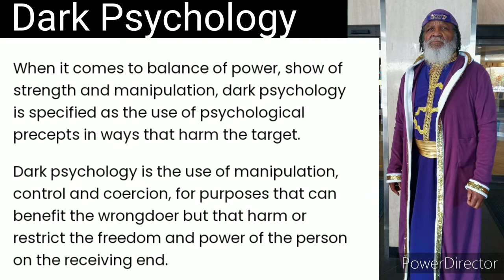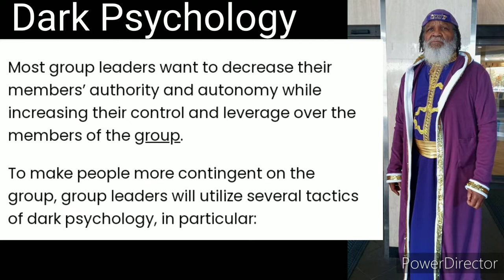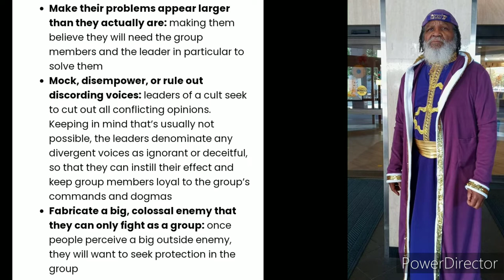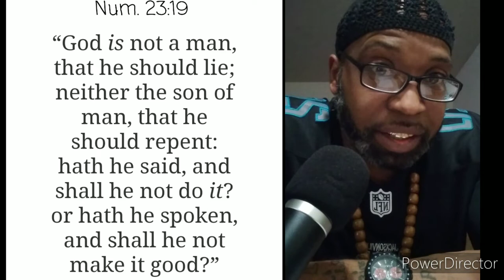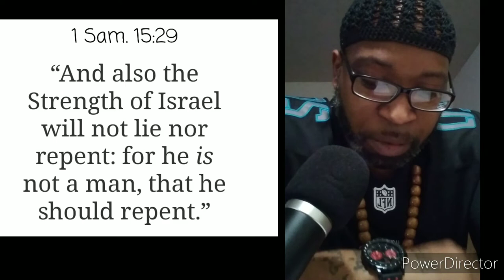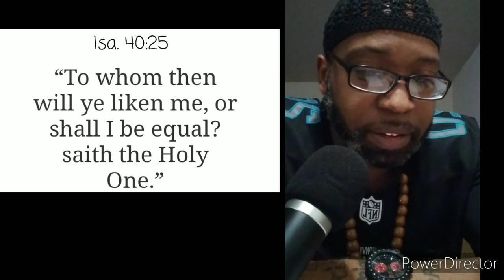The Outrageous + Ridiculous Cult of Micah Israel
Prepare for a revelation as we boldly uncover the truth behind Micah Israel's @israelmicah  claim to being the Mashiyach. Adoniyah720 fearlessly exposes the deception surrounding this self-proclaimed Messiah. Delve into the details of Micah Israel's narrative, dissecting the inconsistencies and challenging the legitimacy of the proclaimed title. This algorithm-optimized exposé is a must-watch for those seeking clarity amid the shadows of false messianic claims.

News Article & video Proof No Lies🤞🏿👇🏿